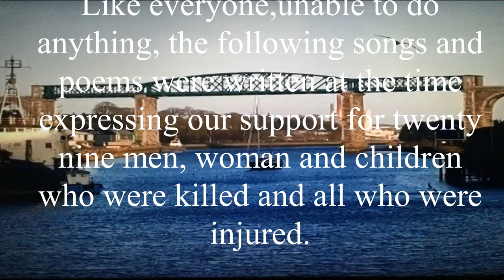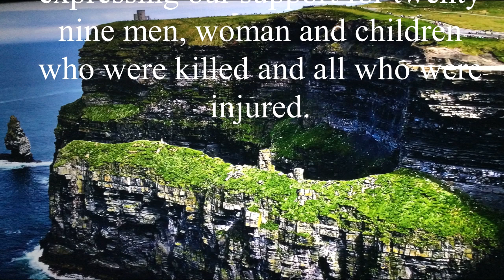Padraig Lynch Leaders Of The Future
The Omagh bombing was a car bombing on 15 August 1998 in the town of Omagh in County Tyrone, Northern Ireland.
The bombing killed 29 people and injured about 220 others.
Recorded back in 1999 by the pupils and friends of Ballapousta National School Ardee